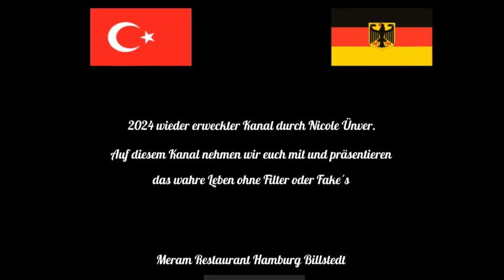Meram Restaurant Hamburg Billstedt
Erleben sie hier bei Meram Restaurant eine Brunch-Odyssee wie aus einem " All inclusive Urlaub " der sich sehen lassen kann.